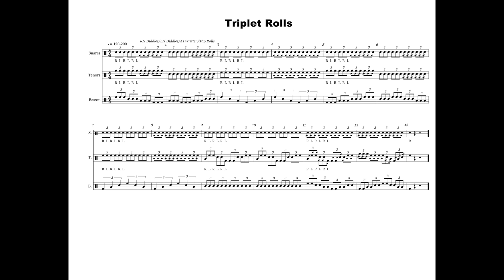Triplet Rolls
00:00 RH 120
00:27 LH 120
00:56 BH 120
01:24 Tap 120
01:52 RH 130
02:17 LH 130
02:43 BH 130
03:09 Tap 130
03:35 RH 140
03:59 LH 140
04:23 BH 140
04:47 Tap 140
05:11 RH 150
05:33 LH 150
05:56 BH 150
06:18 Tap 150
06:41 RH 160
07:01 LH 160
07:22 BH 160
07:44 Tap 160
08:05 RH 170
08:24 LH 170
08:44 BH 170
09:04 Tap 170
09:24 RH 180
09:42 LH 180
10:01 BH 180
10:20 Tap 180
10:38 RH 190
10:56 LH 190
11:14 BH 190
11:31 Tap 190
11:49 RH 200
12:06 LH 200
12:23 BH 200
12:39 Tap 200